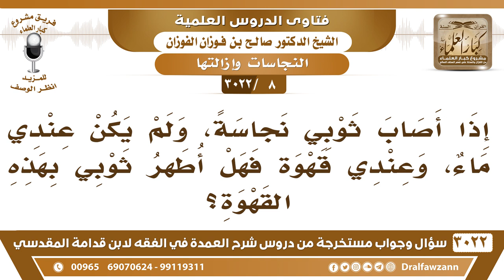[8 -3022] أصاب ثوبي نجاسة، ولم يكن عندي غير القهوة فهل أطهر ثوبي بهذه القهوة؟ - الشيخ صالح الفوزان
-"[8 -3022] السؤال: يقول السائل إذا أصاب ثوبي نجاسة، ولم يكن عندي ماء، وعندي قهوة فهل أطهر ثوبي بهذه القهوة؟
الجواب: القهوة لا تطهر، القهوة لا تطهر، ولكن إذا كان ما عندك، أصاب ثوبك نجاسة ولا عندك ما تطهره به صل ولو فيه نجاس، ما فيه بأس، هذا الذي تستطيع ولا تترك الصلاة، نعم.
للاشتراك في قناة الشيخ صالح الفوزان

للاستفسار والإقتراحات والدعم
رئيس الفريق
لمشروع كبار العلماء